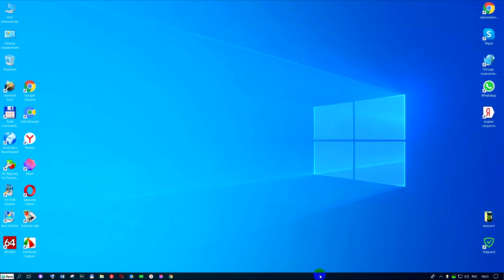Как отключить smartscreen windows 10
Как отключить smartscreen windows 10 смотрим видео.Для этого Открываем "Мой компьютер" -В раскрывшемся меню переходим в Свойства системы-сверху нажимаем на Просмотреть сведения в разделе "Безопасность Windows"  В открывшемся окне опускаемся до вкладки где написано Управление приложениями /браузером и нажимаем на неё. Открылось новое окно и здесь ищем где написано Smartscreen для приложений Microsoft Store и переводим синий ползунок влево.Отключить.И отключаем его. Теперь и вам стало известно как отключить smartscreen windows 10.